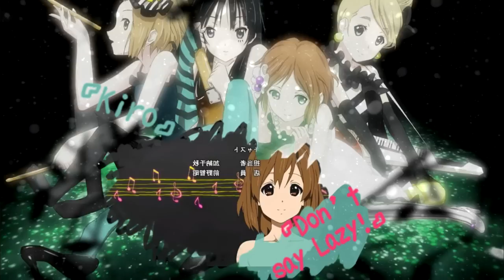「Kiro」 Don't say lazy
ULTIMAMENTE STO FACENDO TROPPE COSE DI K-ON ;A;
Va beh ma siccome questa era ovvio che lo facessi D:
Goditevi lo schifo D:

CAST
Singer: Kiro
Mix Audio: Kiro
Mix Video: Kiro
Picture: Giada